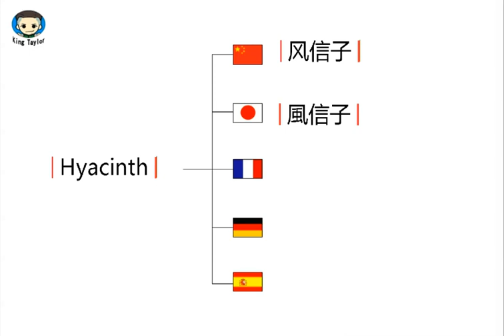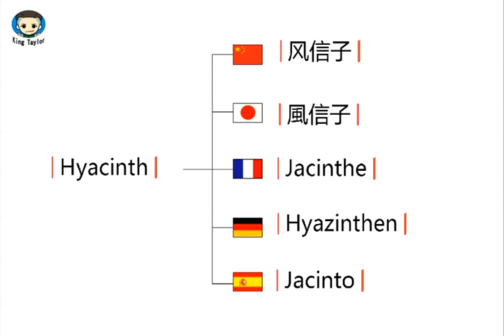How to translate Hyacinth in German，French，Japanese，Chinese and Spanish